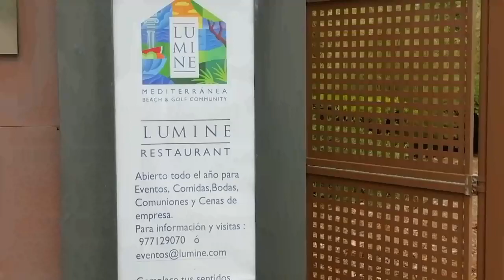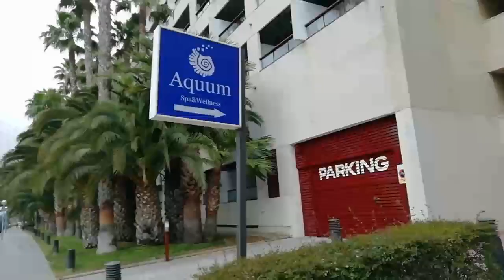От Салоу (Salou) до Ла Пинеды (La Pineda) за 25 минут по уединенному маршруту. Подсказки туристам.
В видео я рассказываю об уединенному маршруте от Салоу до Ла Пинеды, проходящем через сосновый парк. Идеально для пеших прогулок, велопрогулок и бега.